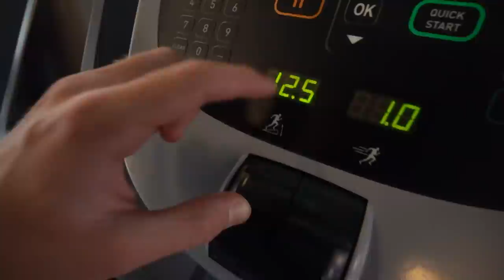30 Dagars BULK - HUR GÅR TRÄNINGEN?? (DAG 7/30)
30 Dagars BULK - vecka 2!
Hur går det för Daniel och hans träning? Idag joinar jag honom på ett benpass samt lite gott käk och annat soft!

Ladda hem Lifesum till din telefon: (samarbete med Lifesum)

Vad gör kasseinpulver?
Tyngre Kasein protein är ett så kallat långsamt protein vilket innebär att kroppen tar upp proteinet under en längre period än till vassleprotein. Syftet med långsamt protein är att förse kroppen med protein mellan måltider och vid läggdags, detta ger dina muskler de byggstenar dem behöver för en optimal återhämtning.

Vad gör vasslepulver?
Tyngre Vassleprotein är ett så kallat snabbt proteinpulver vilket innebär att kroppen tar upp en stor mängd av proteinet under en kort period.